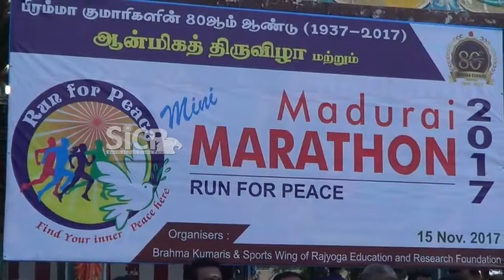Madurai AR Ground mini marathon held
Madurai AR Ground mini marathon held R B Udhaya Kumar Press Meet

R. B. Udhaya Kumar is an Indian politician and incumbent Member of the Legislative Assembly of Tamil Nadu from Sattur constituency. He represents Anna Dravida Munnetra Kazhagam party.